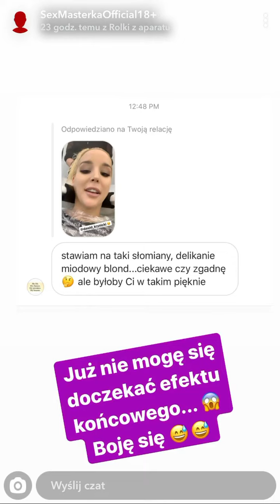Lil Masti - Metamorfoza Insta Story #42